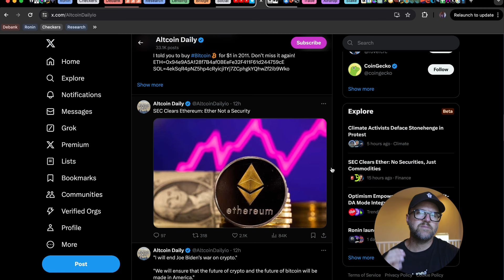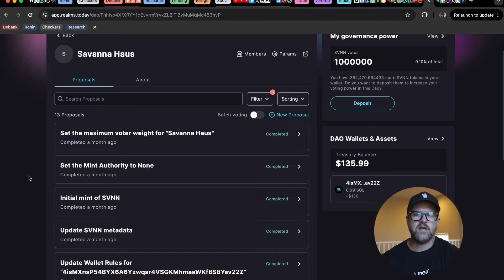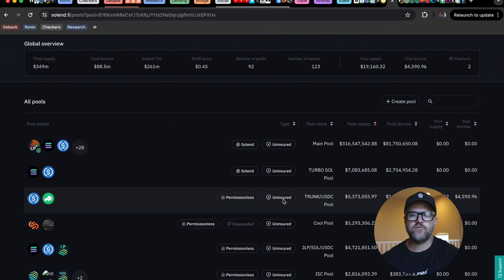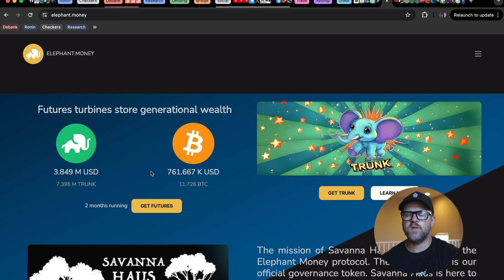Market Wide Bounce Soon - DCA $TRUNK